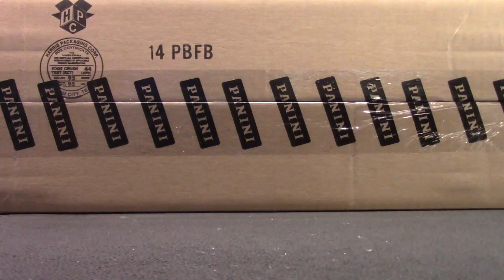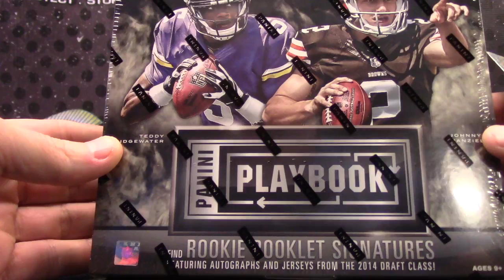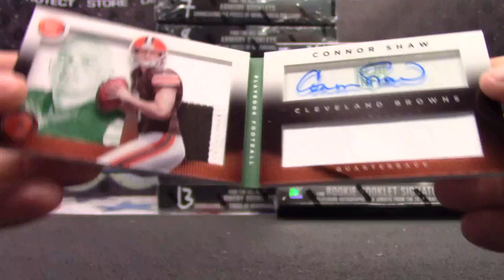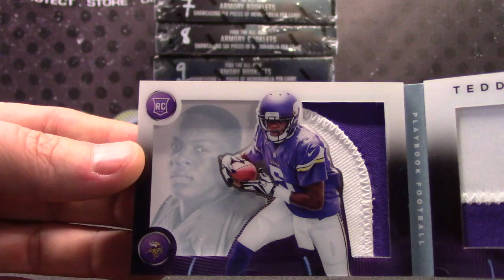Ben G's 2014 Playbook NFL Football 2 Box Break